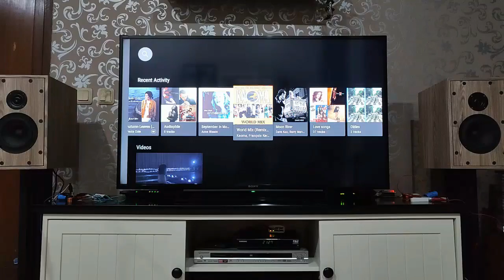SB Acoustics SB29RDNC & SB15NRX. 2 Way Bookshelf DIY Speaker. Stella #1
A video demo for a DIY project.
Tweeter: SB Acoustics SB29RDNC
Woofer: SB Acoustics SB15NRX

Enclosure design and crossover schematic will soon be available for purchase.

Song: Moon River by Dave Koz and Barry Manilow

Recorded using Behringer C2 microphone approx 50cm from the speaker.